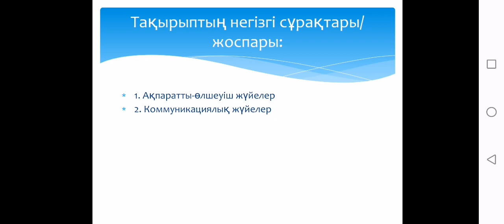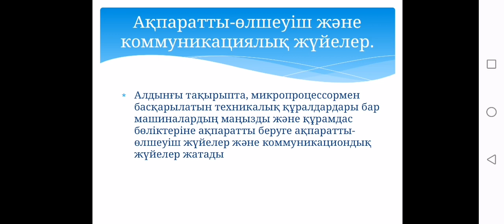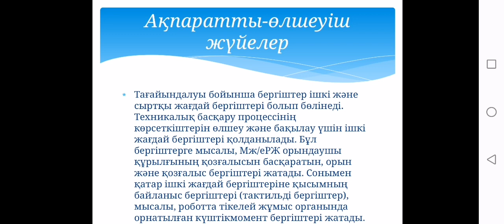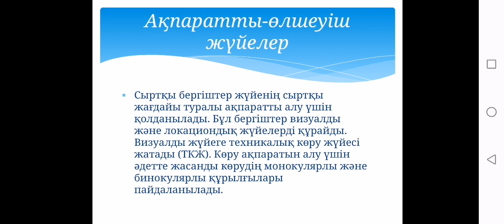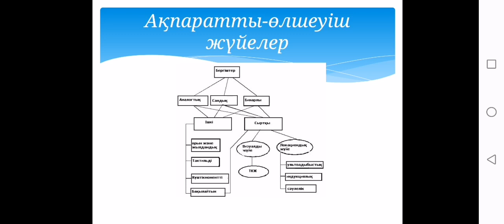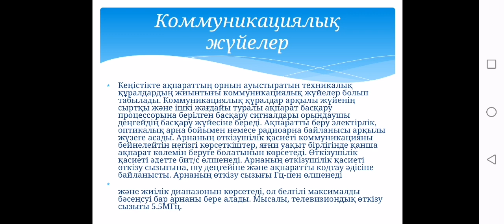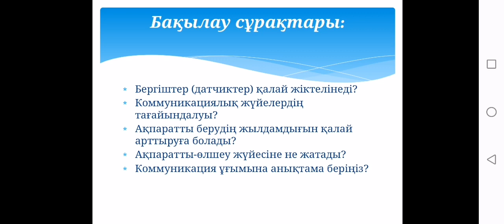Ақпаратты-өлшеуіш жəне коммуникациялық жүйелер.